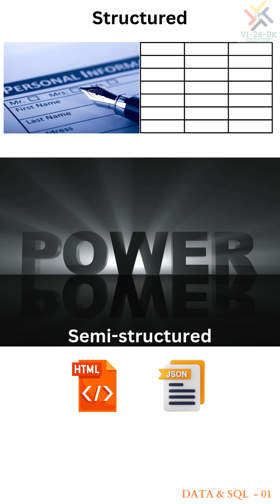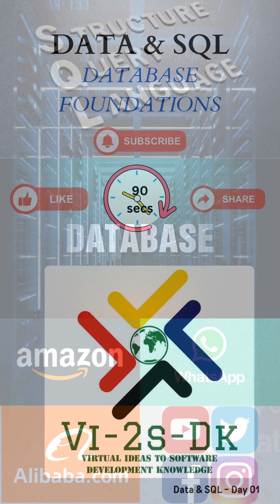Database Basics EXPLAINED in 100 Seconds! (SQL, DBMS, Data)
**🚀 Master database foundations FASTER than brewing coffee!** This 101-second tutorial covers:

✅ Data vs Databases vs DBMS (Key Differences)
✅ SQL's Role in Data Management (With Examples)
✅ Real-World DBMS (MySQL, Oracle, MongoDB)

📥 **FREE Database Cheat Sheet:** [Link]

⏳ **Timestamps:**
 - Why Databases Matter
 - Data vs Database vs DBMS
 - SQL Explained (SELECT/JOIN Examples)
 - Top Database Systems to Learn

Learn the fundamentals of database management and master SQL queries with this comprehensive tutorial! In this video, we'll cover the essential concepts of data, databases, including database management systems in 90 seconds. This video will quickly help you solidify your understanding of database foundations and take your skills to the next level. So, if you're ready to become proficient in data field of work and unlock the power of data, watch this video now and start mastering databases with data and SQL!

"DATA = Raw facts" (📝)
"DATABASE = Organized system" (🗄️)
"SQL = Database language" (🖊️)